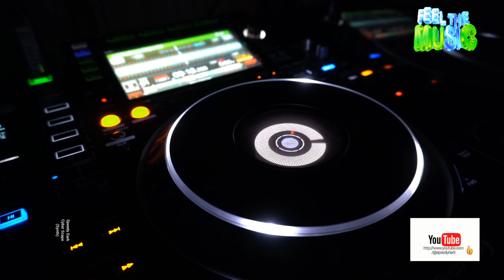Speedy Dark - Cyber Scape (Synth)*2023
©®™ 2023 speedydark

* Synth*

 *November    2023*

*Quality : 1080p50

Ş̶̡͇̭̺̹̻̗͐͂̇͝p̸̡̖̰̹̪̈́ě̵̡̡̦͖͙͇͕̦͎̭̽̇̑̚͝ē̴̱̝̱̹̙̭͊̀͂͝d̷̙̓͂̋̏̈̕y̶̨̥̬͓͝ ̷̢̱̭̘̽̿͠D̵̩̫͕̘̯̤̦̠͆͊̿͛̒ä̷̫̜̟͎̩͜r̷̦͓̞͓̗̪̀k̷̪͕͊̍̋̈̈͌̏̕͝

l